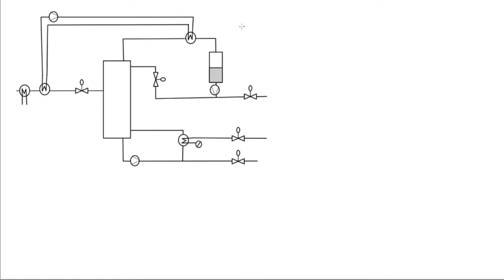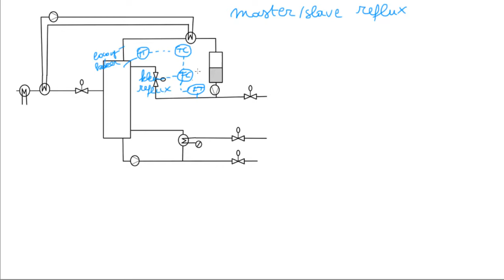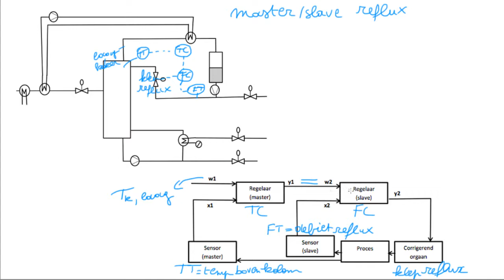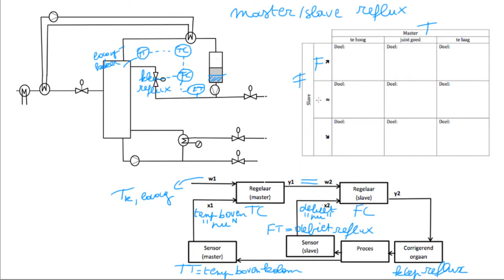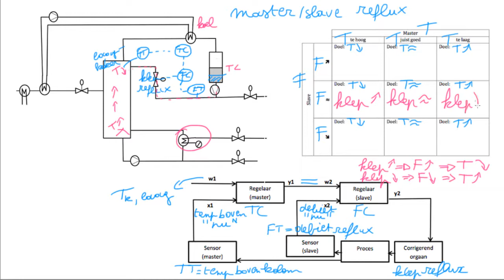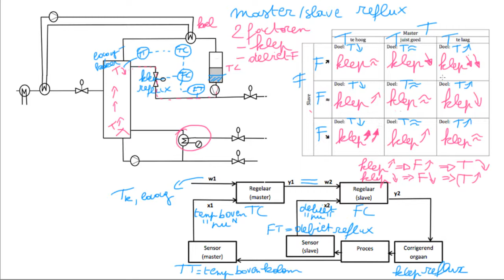7CPT MRT regelingen MS destillatie bovenaan